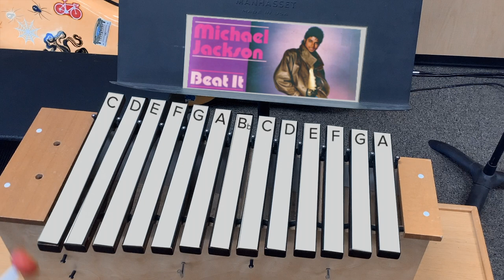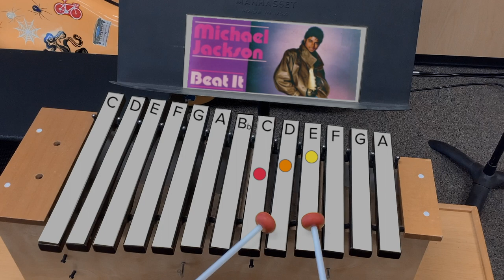Beat It - Michael Jackson - easy barred instrument play along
This easy play along is a fun way to drill technique.  I love this song.  Awesome guitar playing from Steve Lukather and Eddie Van Halen!

I hope you and your students enjoy it!